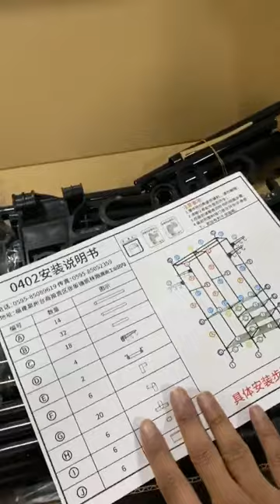Clothes Hanger Coat Rack (OB 3516)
OB 3516: 3200 Tk
 Clothes Hanger Coat Rack
Material: iron tube
Size: 86x44x174cm